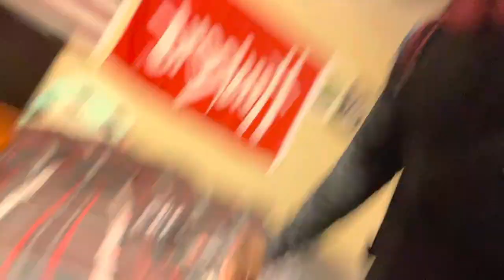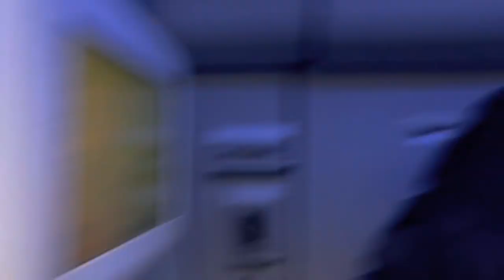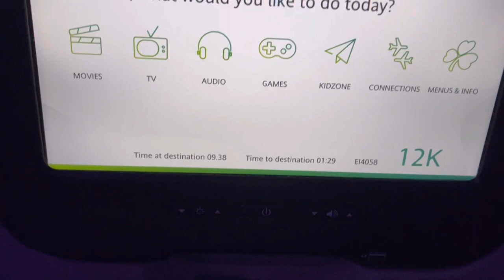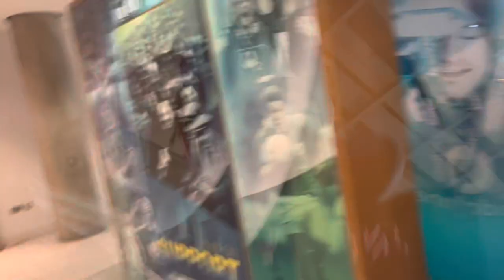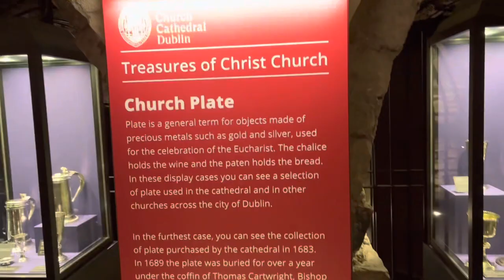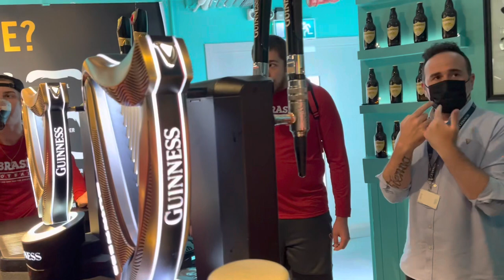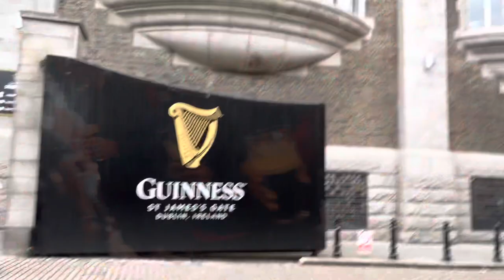Emmett Johnson and the Nebraska Football Team Travel to Dublin, Ireland.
Emmett Johnson and the Nebraska Football team travel to Dublin, Ireland to play against Northwestern.